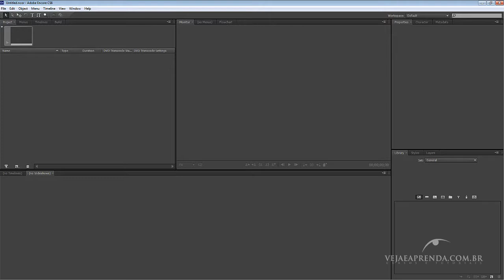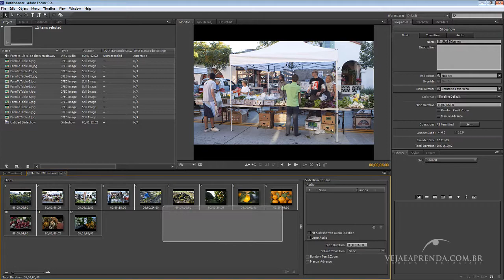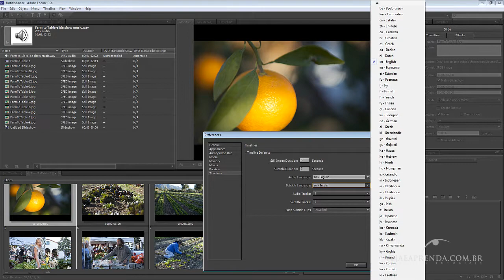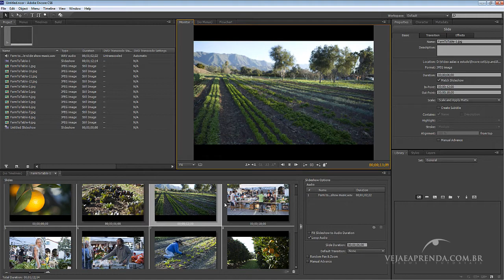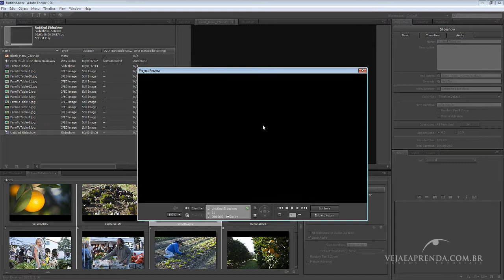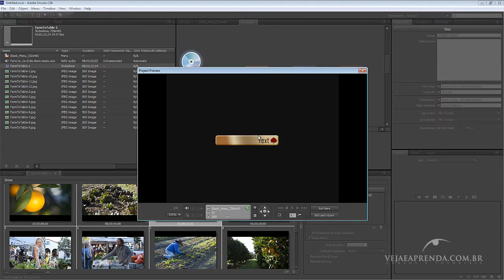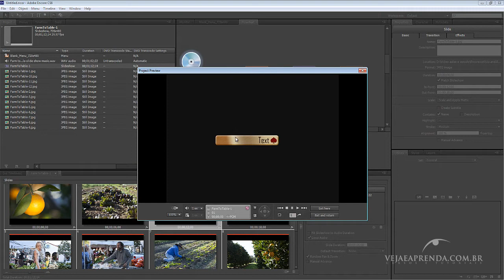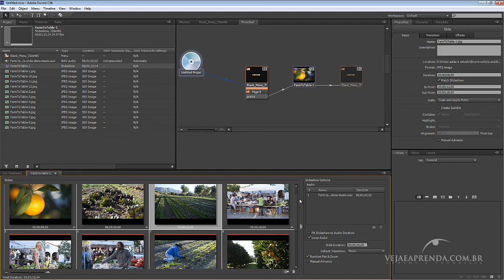Curso Encore CS6 - Aula 3 -Criando um SlideShow